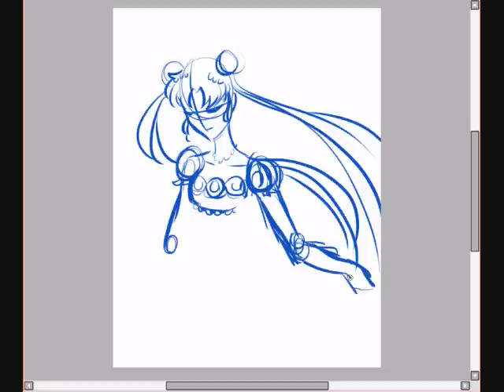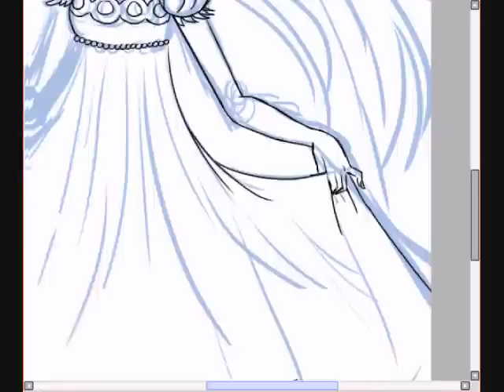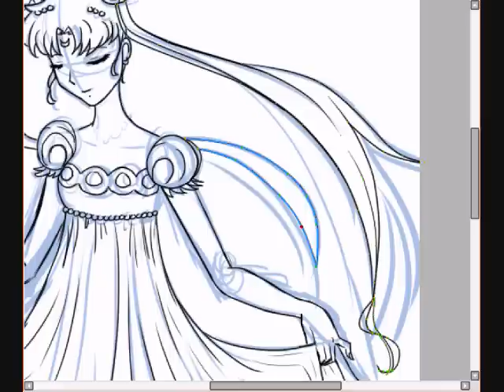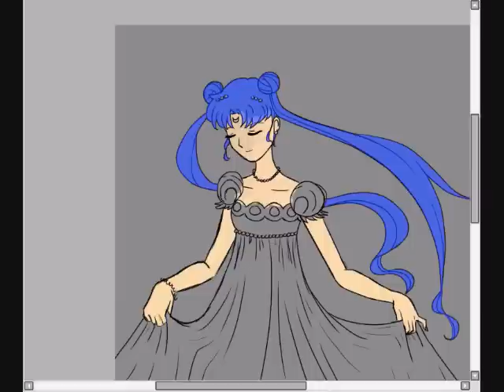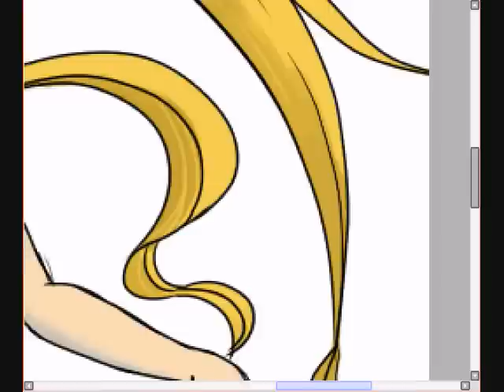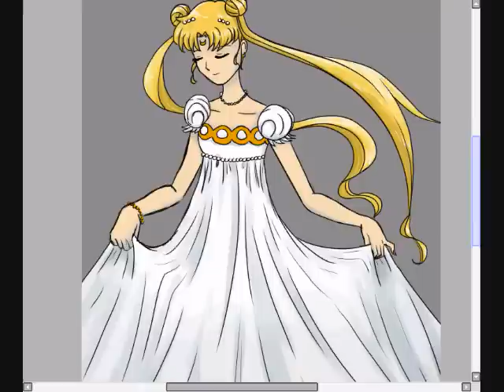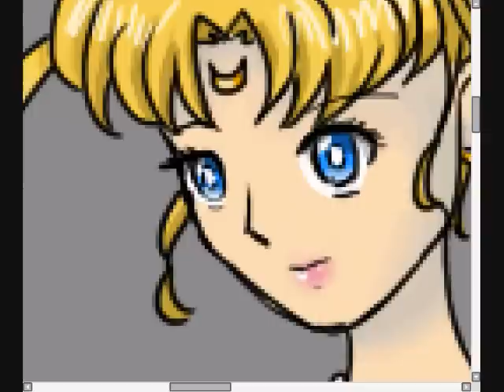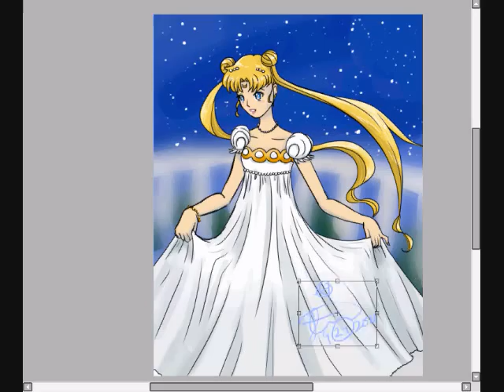Speedpaint - Princess Serenity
YAY!!! finally put up a new video. Ok, so this video is my ENTIRE process - from sketching to finishing touches - of a piece of fan art for our ever so lovable Serena from Sailor Moon. I hope you all enjoy. I worked very hard on this, and I hope to put up more speed paint videos, as well as a variety of other things. ^_^